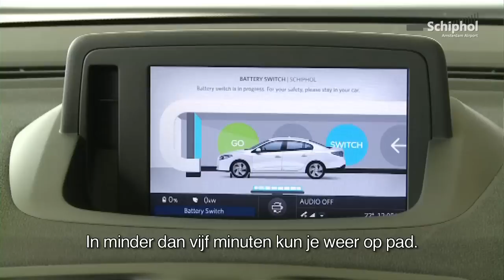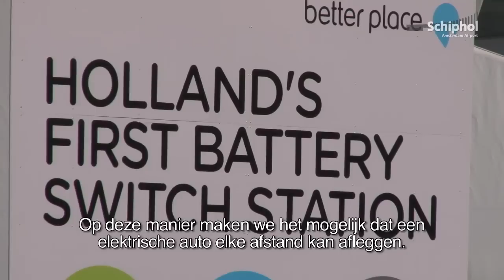Eerste accuwisselstation van Nederland geopend op Schiphol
Het nieuwe 'tanken' voor elektrische taxi's: het eerste accuwisselstation is geopend op Schiphol. In het bijzijn van onder andere Schiphol-directeur Jos Nijhuis, opende Minister Verhagen 'Better Place'.